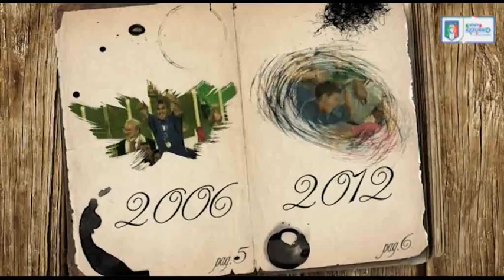20 ottobre 1992 - Nasce Mattia De Sciglio - Almanacchi Azzurri